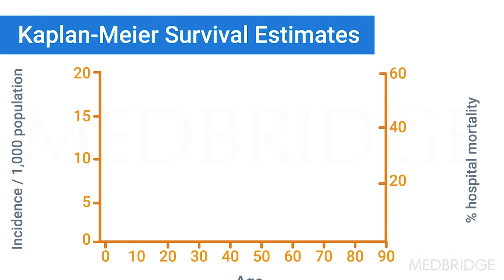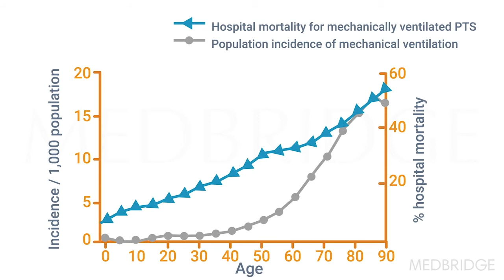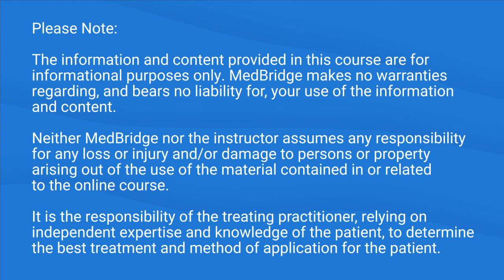Epidemiology of Dysphagia in Acute Respiratory Failure - Martin Brodsky | MedBridge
Read related article: "Life After the Ventilator: Swallowing Following Extubation"